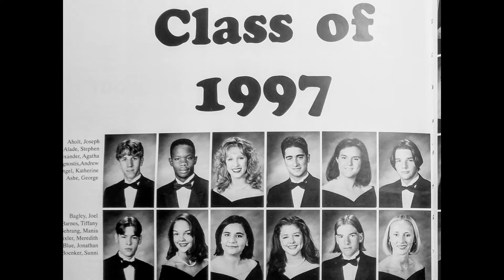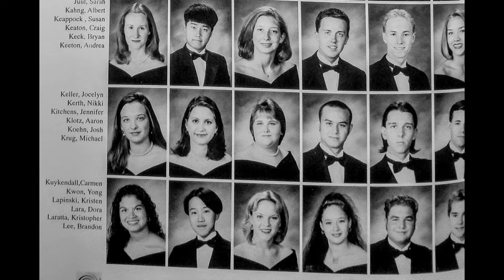Lamar High School, Class of 1997 - 20 Year Reunion